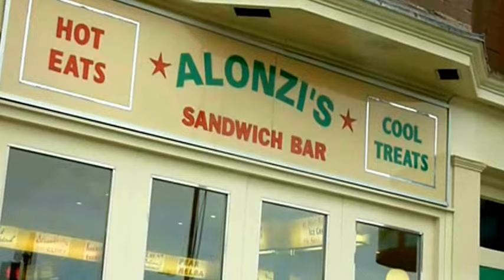'The Yorkshire Hunter' - Paul Ingle Interview Part 1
Former IBF world featherweight champion Paul Ingle from Scarborough speaks about his amazing boxing career and the key fights that saw him claim British, commonwealth and European titles before beating Manuel Madina in November 1999 to lift his first world title belt, the IBF.

Paul went onto add 'Poison' Junior Jones' IBO belt after he stopped the New York boxing legend in his home town at Madison Square Garden in April 2000. Paul lost his world title later that year when in December he was stopped in the last round after collapsing and falling into a coma against Mbulelo Botile. Paul was to have an operation to remove a blood clot from his brain, but the hunter survived but his life has a boxer was over.

That was 13 years ago and Paul still remembers his career in fine detail, from the first time he went down to the gym as a boy, after being influenced by an uncle who boxed. He says he came home and cried the first few time he went to the gym, but stuck at it.

As an amateur Paul boxed for England , he was a world junior champion and represented Great Britain at the Barcelona Olympics in 1992, losing to the eventual gold medal winner in the second round, by just one point.

Turning professional after his amateur grounding, In two years he became the proud owner of the Lonsdale belt after stopping former world champion Colin McMillan to become British champion, one of his proudest moments, that he says he did for his mam.

Paul went on to win the Lonsdale belt outright, after stopping Billy Hardy, also taking Commonwealth and European titles back to his seaside home. The Yorkshire Hunter's first world title crack came when he challenged Prince Naseem Hamed in Manchester in 1999, just before his second shot at Madina. Hamed stopped Paul in the 11th round, but not after the Hunter had given Naz his toughest fight, breaking his nose and pushing the champion all the way in a great fight.

I was always a big fan of Paul Ingle and when the chance to go and meet him and do an interview with him in his home town of Scarborough  it was a great opportunity to take a trip down memory lane and to go back to the days when 'The Yorkshire Hunter' ruled the British featherweight division and became one of the most exciting world champions of the era.

Since Paul's accident in his last fight, I'd heard news of his recovery, but not much about his boxing career and he was remembered for that tragic fight and his battles with life after boxing. I wanted to see how Paul was and talk to him about boxing and the highs! He still loves the sport and says he would fight again if he could! - Paul Ingle for me isn't just remembered for that tragic night against Botile in Sheffield, Paul Ingle will always be remembered for what he achieved and his name will be forever held in the pugilist history books.

Remember his classic war with Colin McMillan? A fight that would live in any time. Or the battle he gave the Prince, when Naz was primed and at the top of his game. And the ultimate night when the Hunter held aloft that IBF title, after outpointing Madina in a fight that still holds a record for the most punches thrown in a world title fight.

And can any British boxing fan forget the night when in the first defence of his title, took on IBO champion Junior Jones in a unification fight. Ingle walked Jones down that night and didn't give him a second, before overwhelming and stopping him in the 11th round to become a two time world title holder.

Paul talks to BritishBoxers about these fights and more in this in-depth exclusive interview with 'The Yorkshire Hunter.

This is the first part of my video interview with Paul, Part Two will follow shortly, please enjoy this afternoon with Paul Ingle on a wet windy day in Scarborough by the sea and a take a look back with Paul at the key fights and moments that shaped the career and life of this British boxing hero.

The Blue Glove Foundation proudly presents - A Benefit Dinner For Paul Ingle'

An evening with Paul 'The Yorkshire Hunter' Ingle and welterweight boxer 'The Special One' Kell Brook.

On Friday, May 10th 2013 at the KC Stadium, Kingston Suite, Hull. From 6:30pm.

Tickets are £60 and are VIP, including a two-course meal and a great night of entertainment.

Please help support this worthy cause for injured boxers.

If you are interested in attending this great night then please leave your questioning comments below. As former professional boxer and event organiser Stephen 'Sonny' Pollard will be more than happy to help you with any tickets for this event.